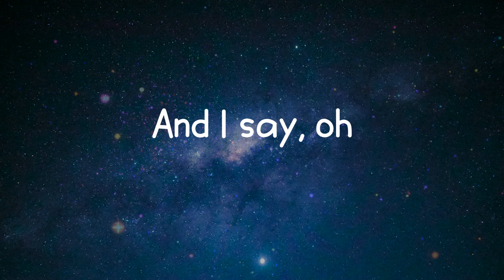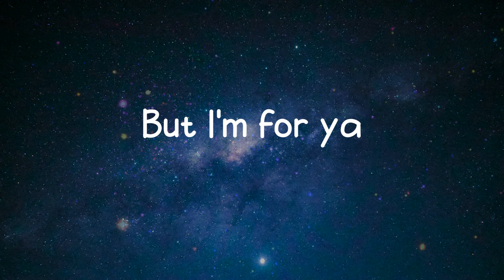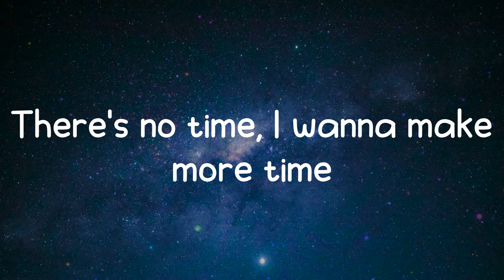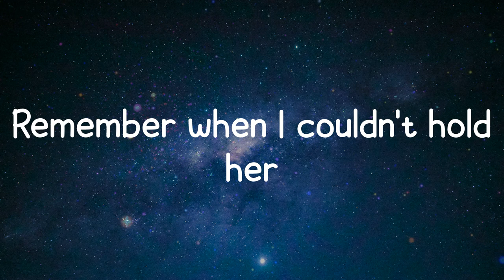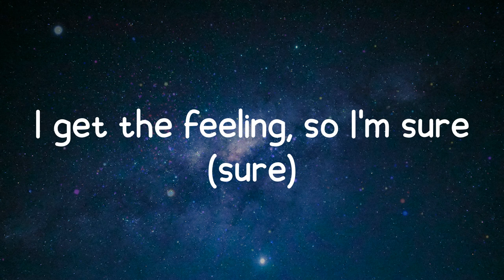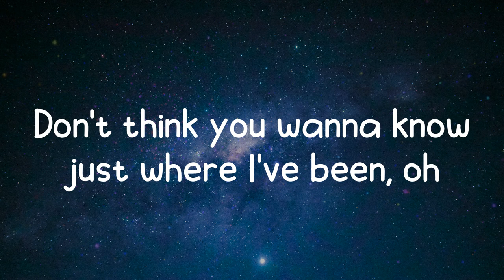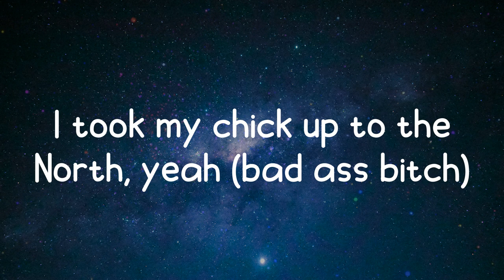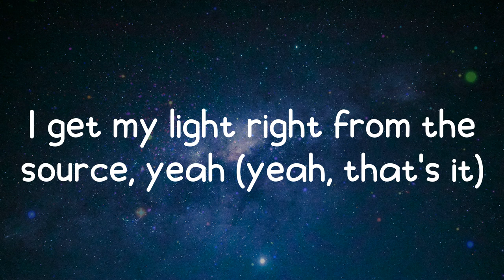Peaches - Justin Bieber (Lyrics)